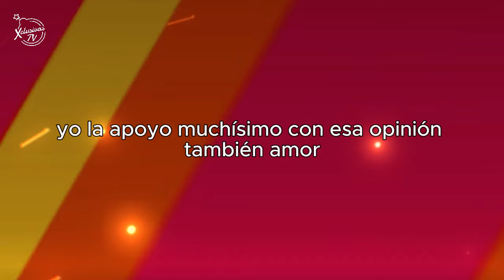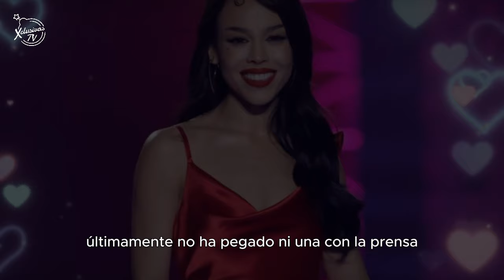DANNA PAOLA VUELVE A REGARLA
Danna Paola dice que apoya los comentarios de EIZA GONZALEZ y que MÉXICO NO la APOYA, pero luego se dio cuenta del error que estaba cometiendo.